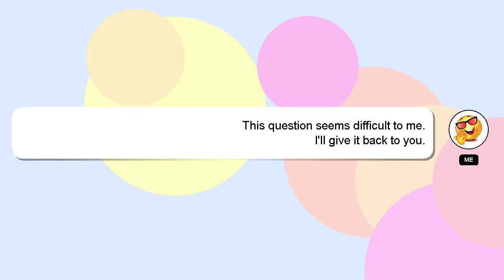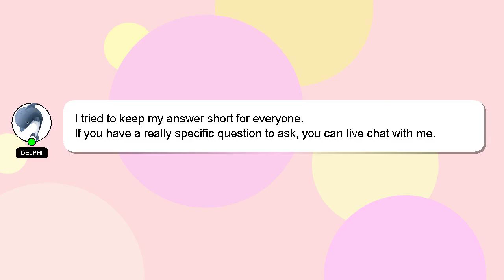How to lose fat and gain muscle at home?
A quick introduction about me, Greetings, my name is Delphi. I am here to help you get the answers you are seeking. - How to lose fat and gain muscle at home?

A 'heart' from me will be given to show my gratitude for your contribution.

*2 What we are experimenting :*